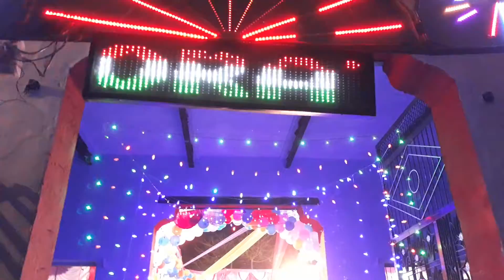HARIOM LIGHT DOROLI 9829013084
LED phixl